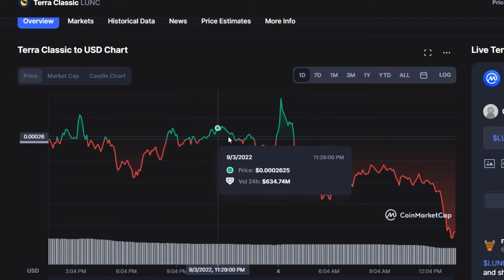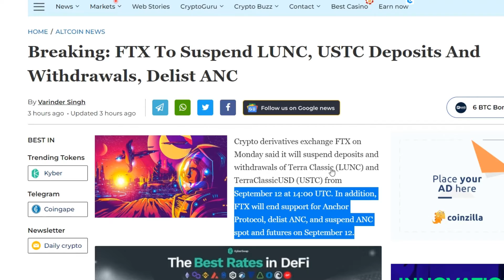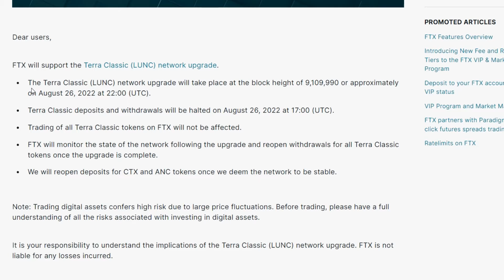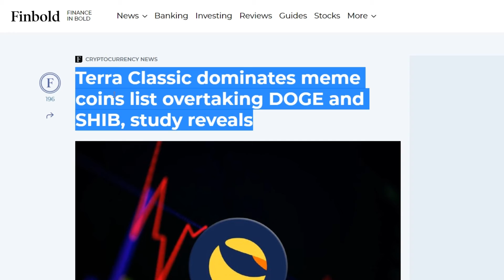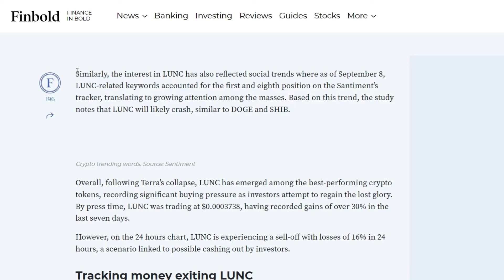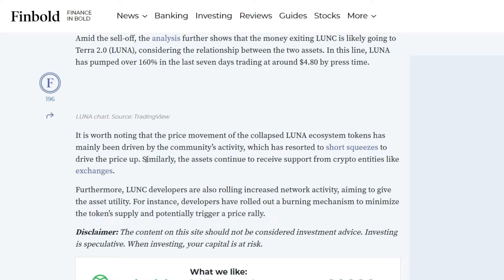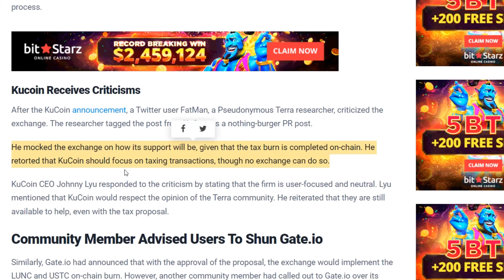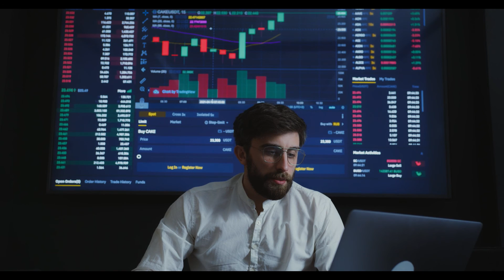99% Burn Date OFFICIALLY CONFIRMED For Terra Luna Classic! $0.01 NEXT?!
99% Burn Date OFFICIALLY CONFIRMED For Terra Luna Classic! $0.01 NEXT?!

On this channel, "Crypto Investments" we never give financial advice. I am not a financial advisor and I always suggest to do your own research before investing in anything. Crypto Investments is a channel fully focused on giving information and my own personal predictions of Cryptocurrencies. Thank you for stopping by and good luck on finding the next big coin!